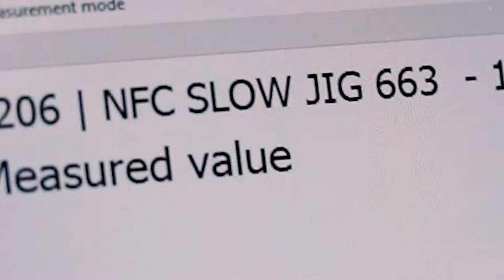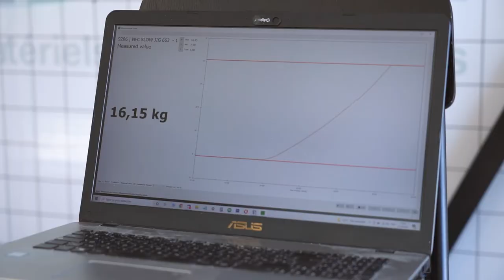The RPK project - Bluefin tuna blank development - Rodhouse x North Fork Composites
Retour sur le développement de la gamme RPK, des blanks pour la pêche des thons rouges géants. Créée par Rodhouse et North Fork Composites, suivez notre équipe de rodbuilders lors d'une sortie pêche au popper.